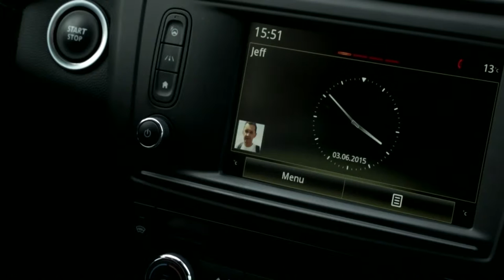СРЕДСТВА ПОМОЩИ ВОДИТЕЛЮ